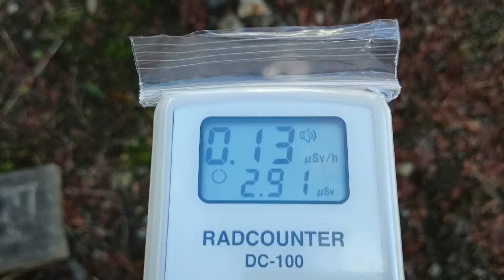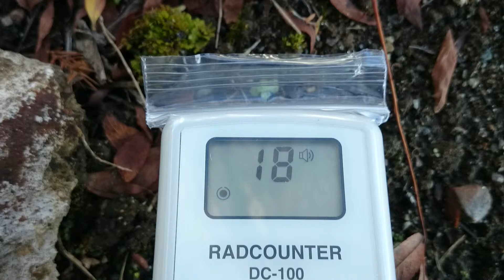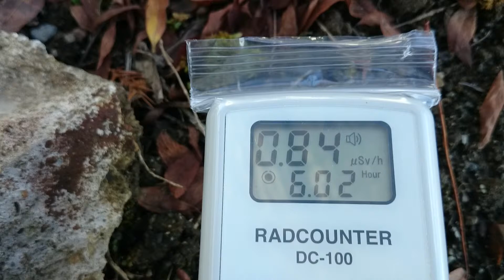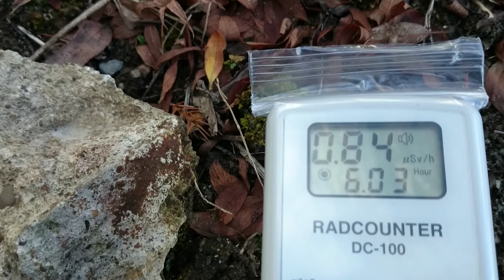計測日2015年11月28日 岩手県奥州市前沢区 前沢スポーツセンター①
計測場所

2011年から遠距離も私個人で計測や撮影をしています。ご支援　宜しくお願い致します。